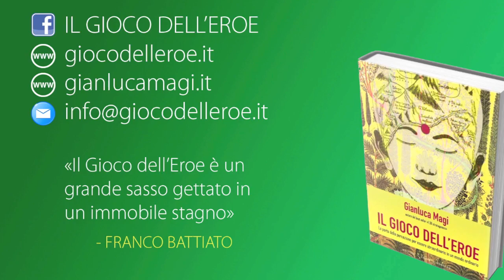GdE Ask #3: Giudizio e Critica sono la stessa cosa? No!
Chi vuole controllare gli altri fa in ogni modo per eliminare la capacità critica nelle persone.
Gianluca Magi chiarisce nella terza puntata di "GdEAsk" la differenza tra "critica" e "giudizio", la differenza tra "sospensione del giudizio" e "sospensione della critica".
Il Giudizio è proiezione. La Critica è «Io ti vedo».
È importante separare la farina dalla crusca.
Ogni puntata affronta una o più domande poste all'Autore.
GIANLUCA MAGI, "IL GIOCO DELL'EROE", Presentazione di FRANCO BATTIATO (Edizioni Il Punto d'Incontro).